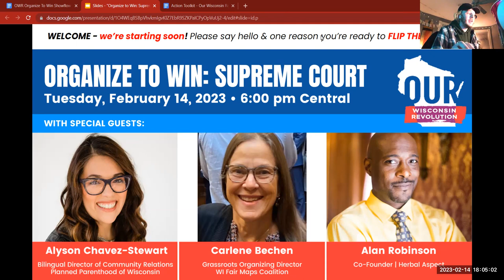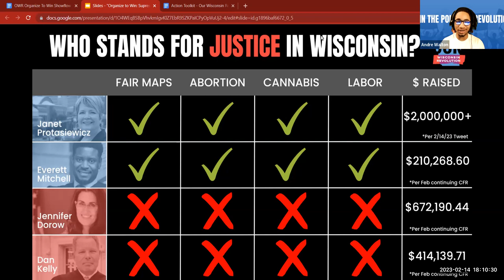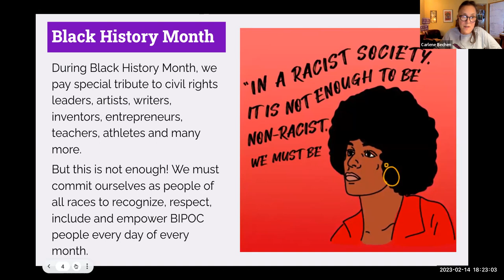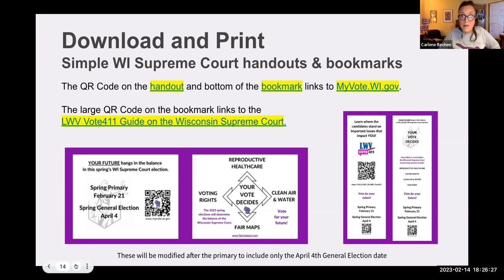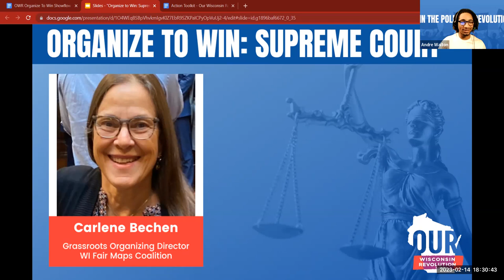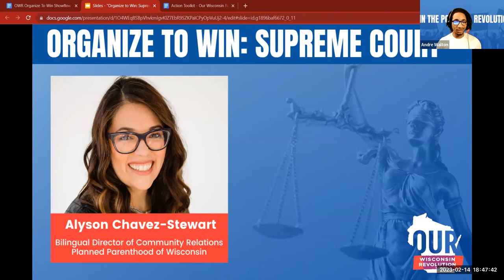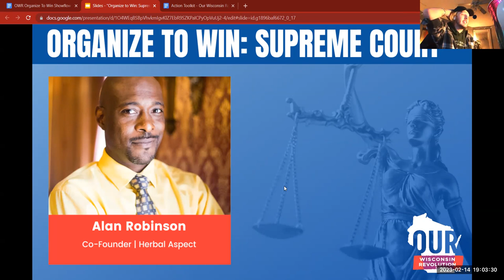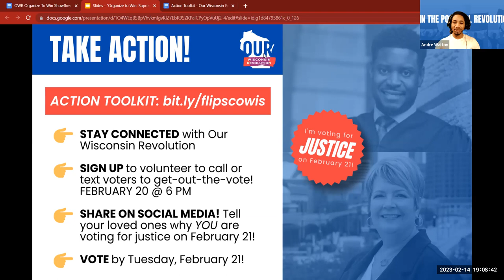Our Wisconsin Revolution Organize to Win: Supreme Court Meeting